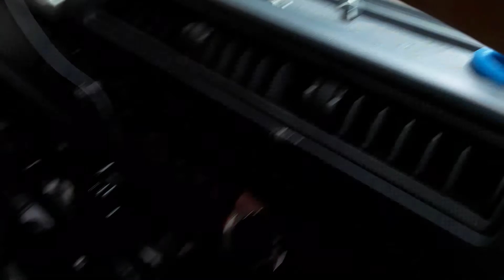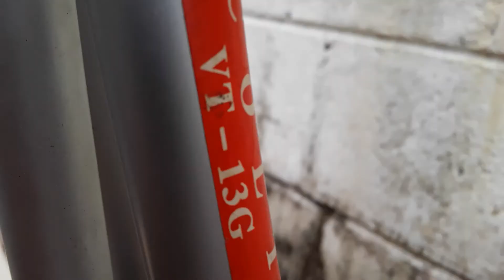(317) TEST ANG BULB BAGO IKABIT SA PANEL 3